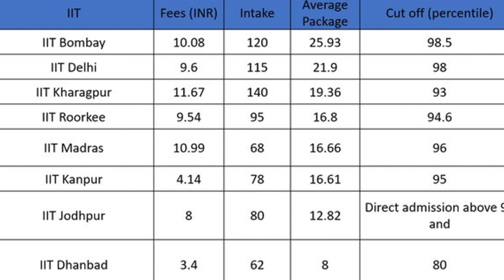IITIAN tag with Placement or Job Support without IIT | How to get into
Top 10 Private Colleges under wbjee

wbjee rank vs marks c

🌌Check Out Zero2Placement - for Placement and Scholarship Update (2nd Channel)